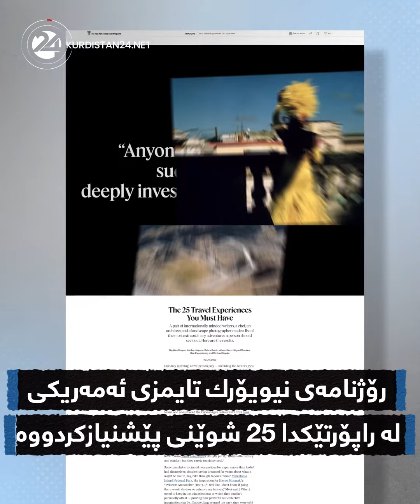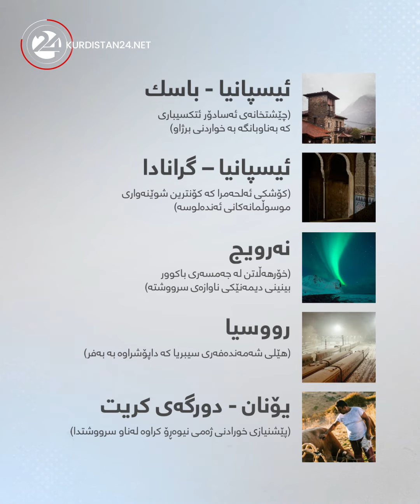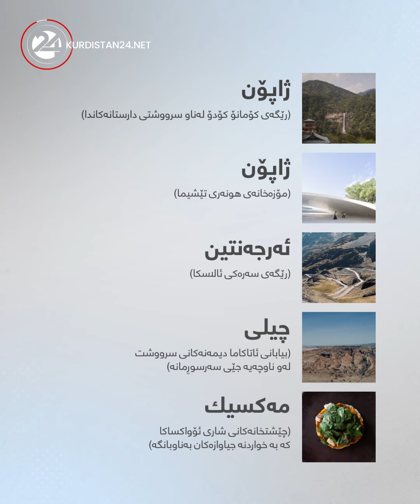رۆژنامەی نیویۆرک تایمزی ئەمەریکی بۆ گەشتیارانی جیھان: سەردانی قەڵای ھەولێر بکەن